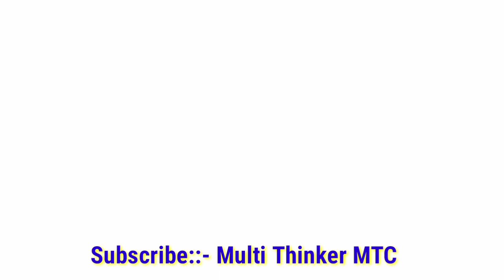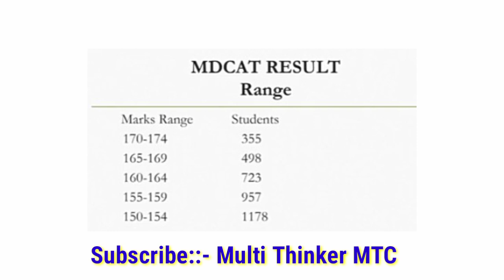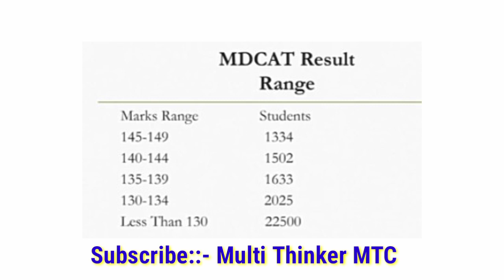Sindh MBBS Expected Merit/Sindh Passing Marks Latest News/Sindh Mdcat News@MultiThinkerMTC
Sindh MBBS Expected Merit
Sindh Passing Marks Latest News
FEE NMDCAT TEST SESSION
Sindh Mdcat  Expected merit
Multi Thinker MTC